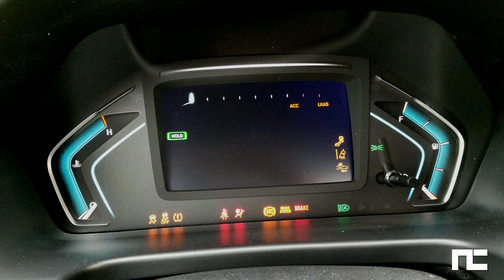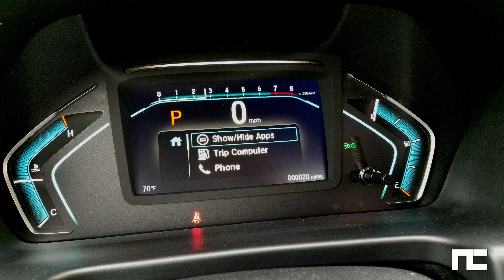2018 Honda Odyssey Startup Exhaust Engine Revs Sound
2018 Honda Odyssey Startup